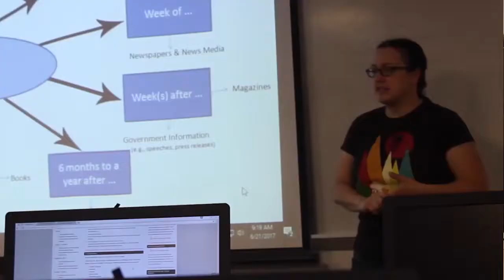مايقوله طلاب إنترلنك عن تجربتهم